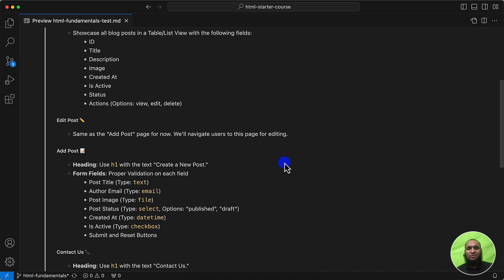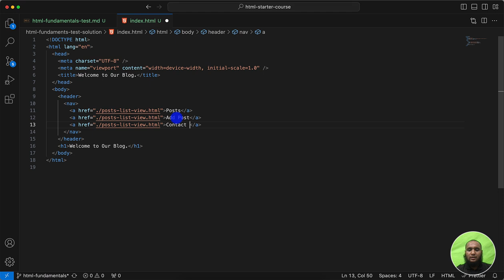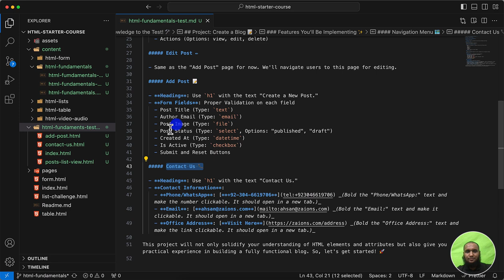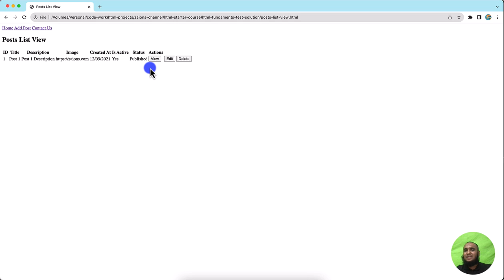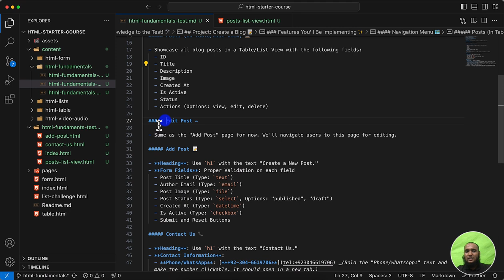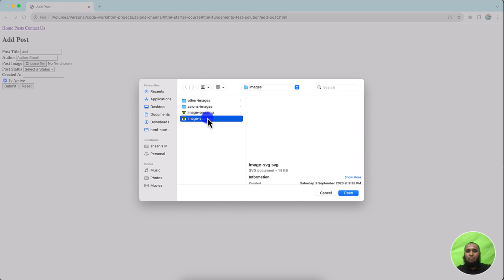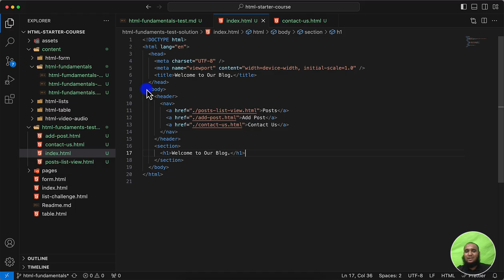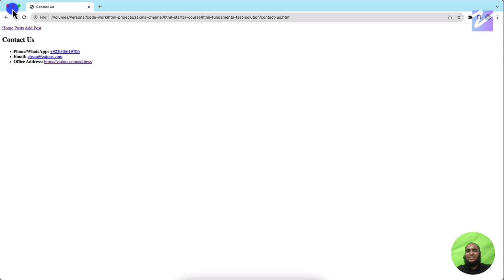HTML Fundamentals Test Solutions Explained | Zaions Urdu/Hindi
👋 Welcome Back to Zaions!

In today's episode, we're diving deep into the solutions of the HTML Fundamentals Test that we rolled out in our previous video. This marks the completion of the HTML Fundamentals section of our comprehensive HTML and CSS course. 🎉

📌 Table of Contents:
Introduction to Test Solutions
Working with Links
HTML Formatting Techniques
Utilizing Divs and Semantic Tags
Working with Images
🎯 What You'll Learn:
Find out how you performed on the test and what you might need to revisit.

Working with Links 🔗
A deep dive into how links were supposed to be implemented in the test.

HTML Formatting Techniques 🎨
From bold to italic, understand the correct formatting procedures.

Learn the correct use of divs, headers, footers, and navigation tags.

Working with Images 🖼️
How to properly insert and format images in HTML.